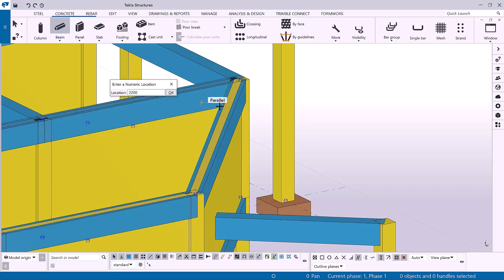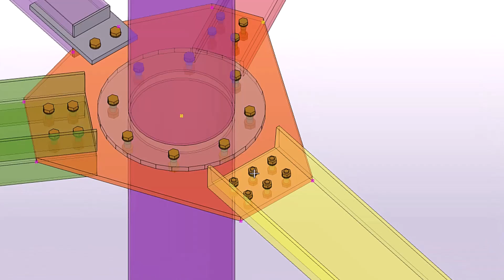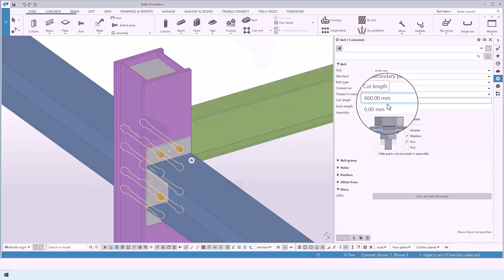Modelos más intuitivos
Disfrute de un modelado más intuitivo con menos iteraciones desde el principio. Haga más en una vista con la nueva forma de rotar el modelo y mejores opciones de ajuste. ¡Disfrute de formas más rápidas de insertar pernos correctamente desde el primer momento!